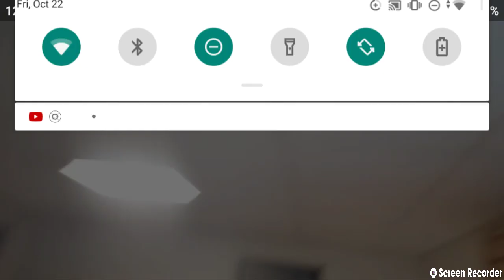The Stars Of Music 2 (Brandon Has A Party Without Grayson)